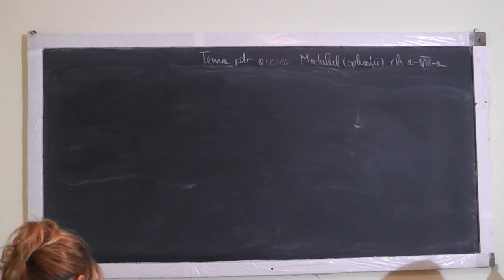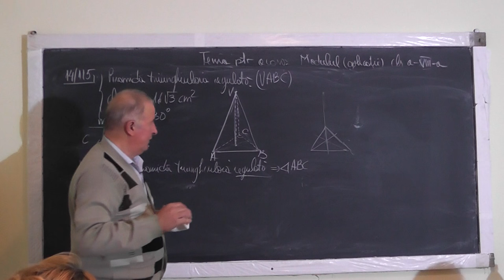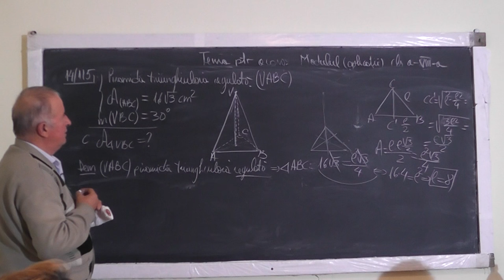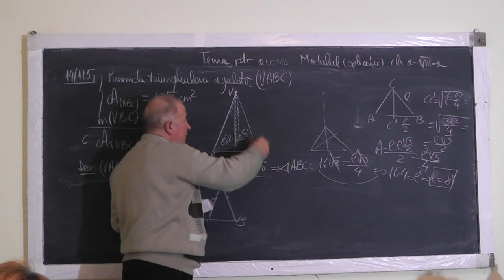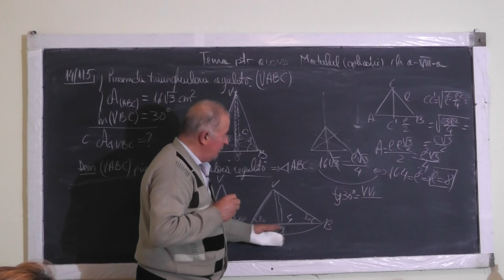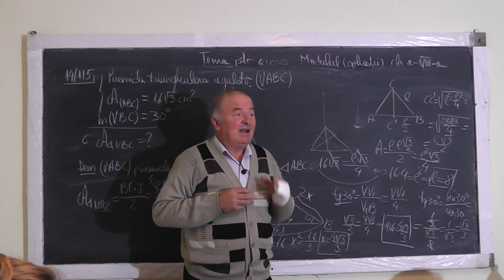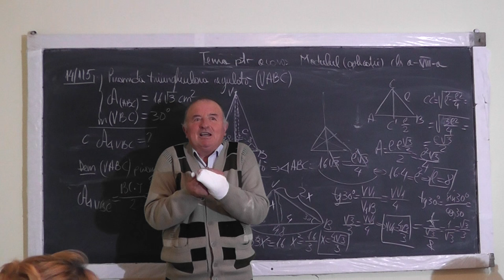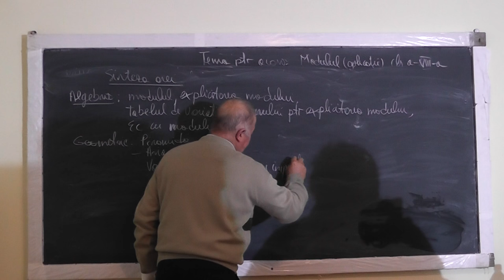Lectia 1103 - Piramida: O prima problema de la piramida - Geometrie in spatiu - Clasa 8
Aceste lectii sunt sustinute de voi si daca va sunt utile, as aprecia un Like, Share, Comment - In aceasta lectie de matematica pe care o puteti vedea in direct si pe ne ocupam de tema pentru acasa la clasa a VIII-a la geometrie in spatiu. Din cuprins: Piramida, Arii, Formule trigonometrice, Valorile functiilor trigonometrice pentru unghiuri mai importante, O prima problema de la capitolul piramida (piramida triunghiulara regulata).